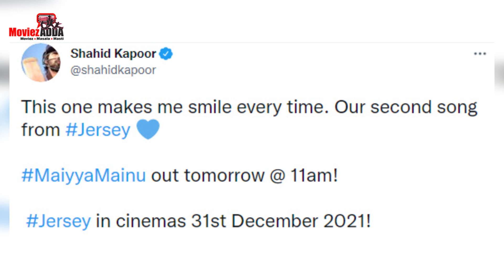Shahid Kapoor's Jersey New Poster Out | Mrunal Thakur